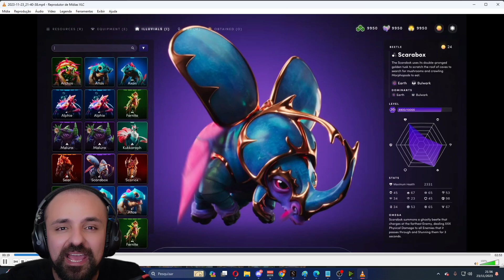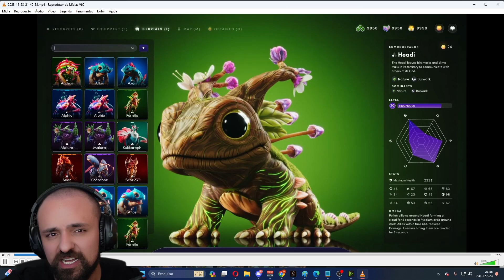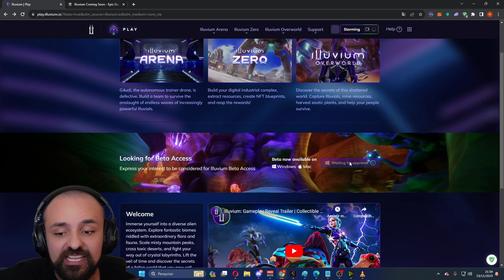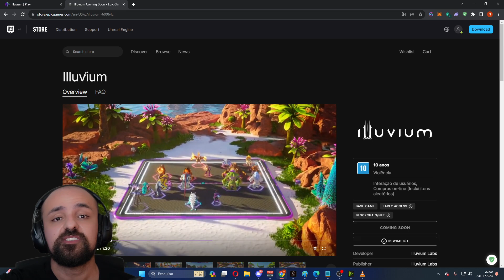ILLUVIUM - TORNEIO BR F2P PAGANDO!?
Segue ae brabo:
Cupom Rei dos Coins: storming